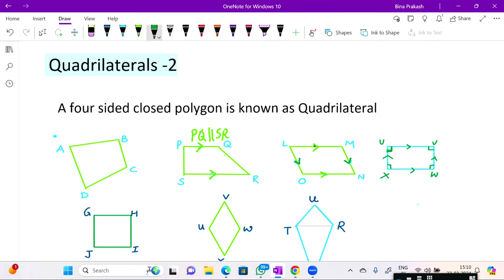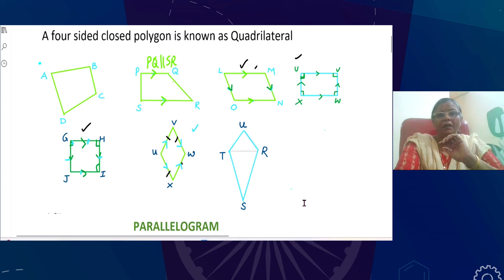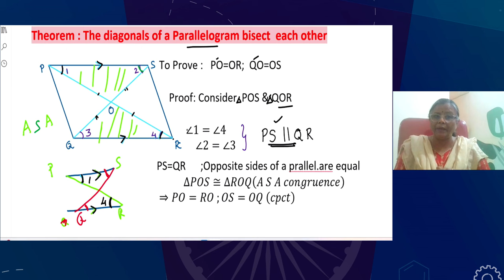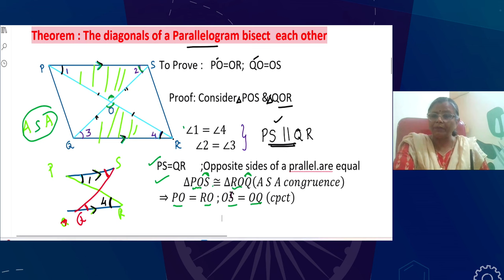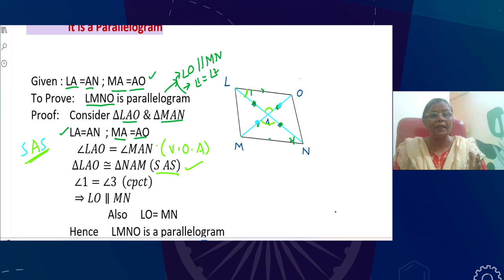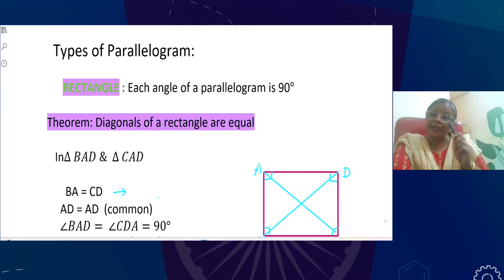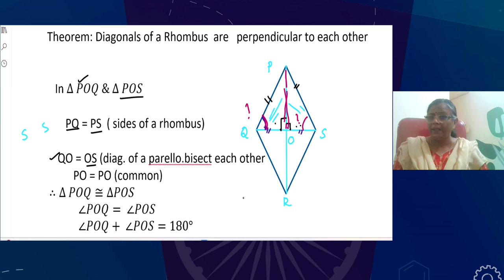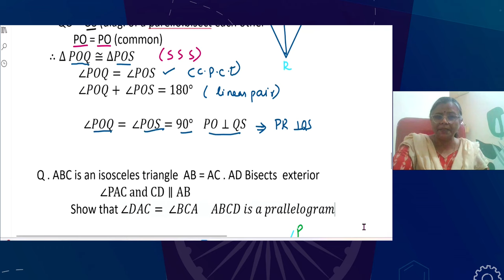Live Interaction on PMeVIDYA : Quadrilaterals- II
Quadrilaterals- II
Subject: Mathematics     Class: IX

Sahyog Session
Mon-Fri                                             5-5.30pm

The programs can be viewed on:
1. DD Free dish channel #2022 to 2033 ( PM eVidya  Class 1 to  PM eVidya Class 12)
2. Zee Dish TV Channel #950
3. Jio TV App
4. ‘NCERT OFFICIAL’ YouTube Channel